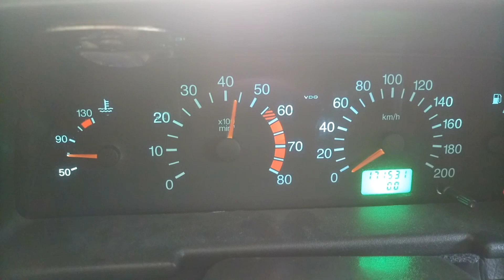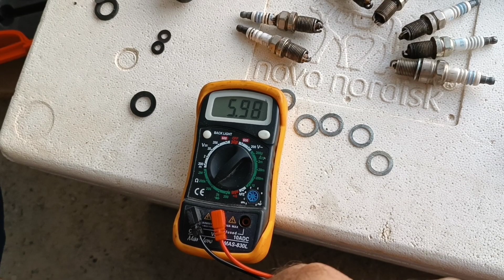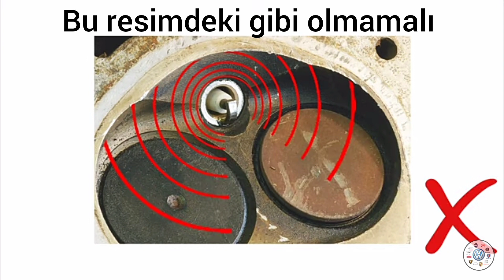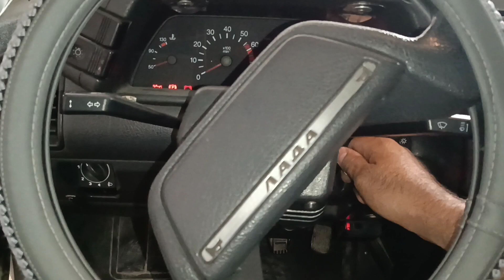Sağlam Ve Orjinal Buji değeri kaç olmalı. hangi buji kullanılmalı.